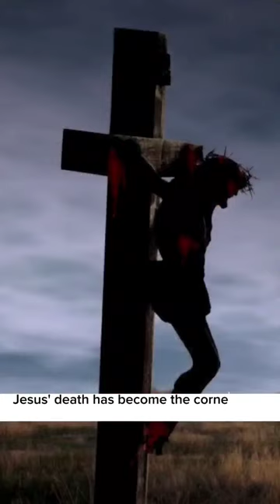WHY JESUS WAS KILLED.🤔😖💔💥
A short information on why Jesus was killed by his people.